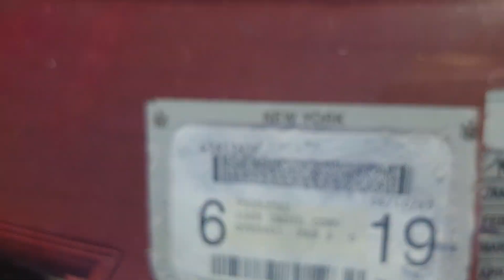1969 white Cadillac convertible in front of Food Emporium